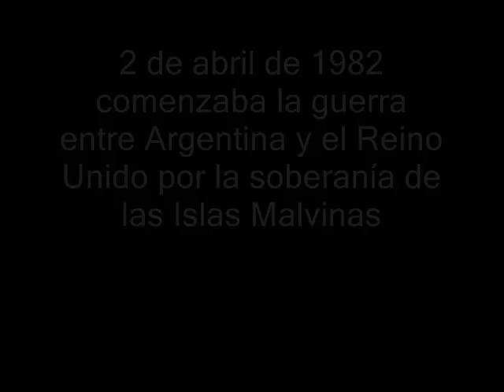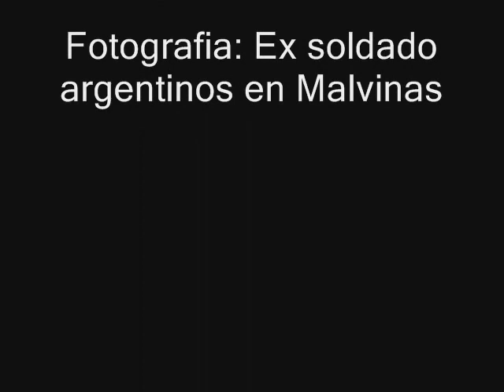34 años de la guerra de Malvinas 2/4/1982 - 2/4/2O13 (Prohibido Olvidar)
El 2 de abril de 1982 desembarcaba la milicia argentina en las Islas Malvinas y daba inicio a la trágica guerra contra el Reino Unido. A 34 años de aquel episodio, recordamos a las víctimas de aquella guerra y gritamos más que nunca que las Malvinas son Argentinas.